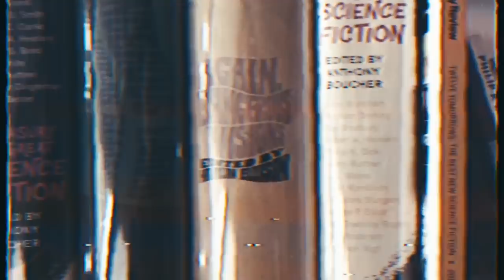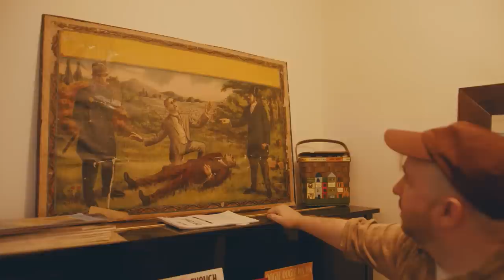My Place: Stephin Merritt (The Magnetic Fields)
The Magnetic Fields frontman’s home in Hudson, New York. Stephin Merritt invites director Barbara Anastacio to look around his treasure trove of knick knacks and collectables - from remote controlled dinosaurs to an array of of musical instruments.